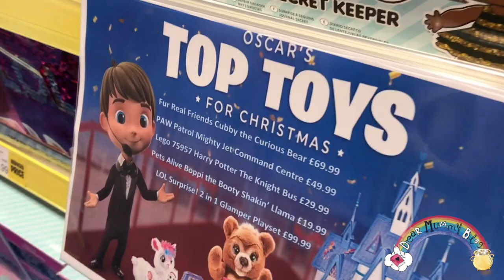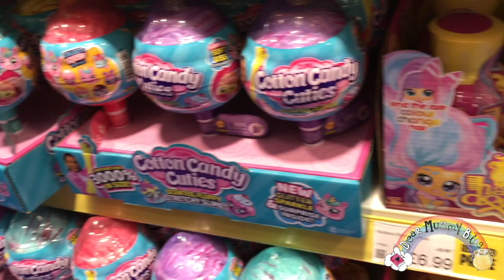Smyths Toys Superstores Basingstoke Opening - Dear Mummy Vlog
At last Smyths Toys Superstores has come to my home town!

We couldn't wait to head down to the Smyths Toys Superstores Basingstoke Opening Day! I had so much fun joining in with the celebrations! There was free face painting and candy floss!

So many wonderful toys and great promotions, we're delighted this has opened up just before Christmas! Guess who we met? The PJ Masks! I was so excited!

Hi I'm Isabella! I like making videos with my mummy, Dawn.

I’m a kid blogging and vlogging my way through life, sharing my travels, reviews and memories as an online diary. We're based in Hampshire in the UK.

Our blog is written through the eyes of a child and we've been blogging for 4 years! Time flies when you're having fun!

and Instagram we'd love to see you over there too!